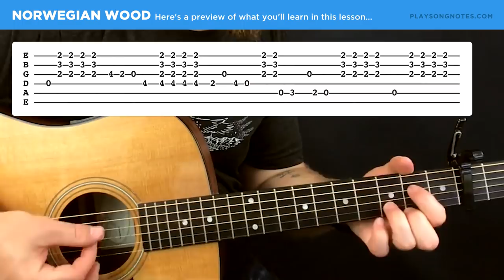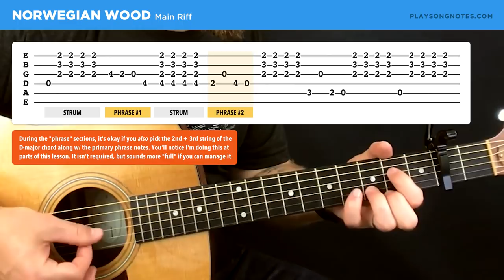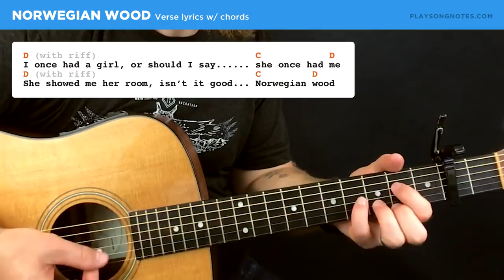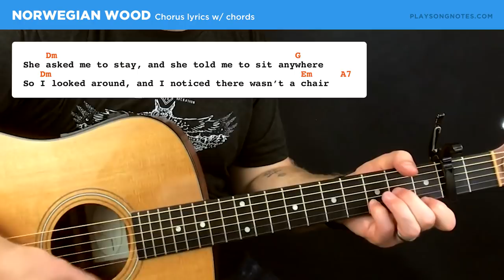🎸 Norwegian Wood • The Beatles guitar lesson w/ tabs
Support me on Patreon and get access to my entire library of (non-song) instructional PDFs, plus get a monthly discount code (50% off) when buying any of my song sheet music.

In this lesson I'll show you how to play "Norwegian Wood" by the Beatles, complete with a detailed breakdown of the intro riff (with tab!). I'll teach you the chords, strumming pattern, and give some general practice advice for learning the riff - which can be difficult to get the hang of at first.

Lesson timestamps:

0:00 Lesson overview & capo 2nd fret
1:18 How to play the main riff
8:26 Verse, chorus, and strumming
9:55 Practice advice for this song